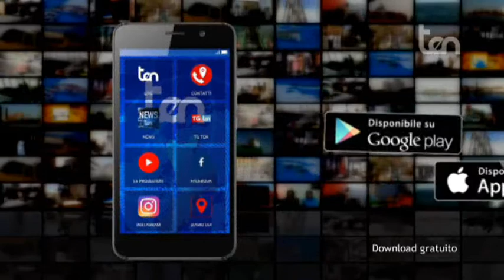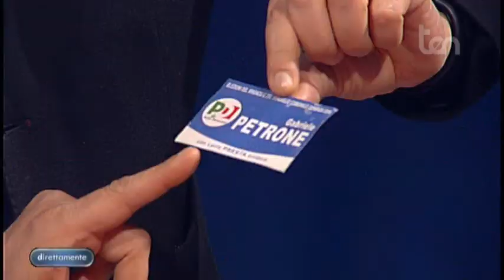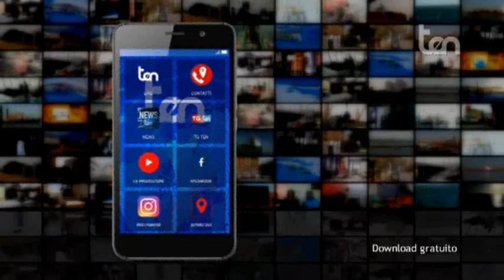ten DIRETTAMENTE 9 gennaio 2018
Ospiti:
Luigi INCARNATO  Segretario PSI Calabria
Gianluca GALLO  Consigliere Regione Calabria
Carlo GUCCIONE  Consigliere Regione Calabria